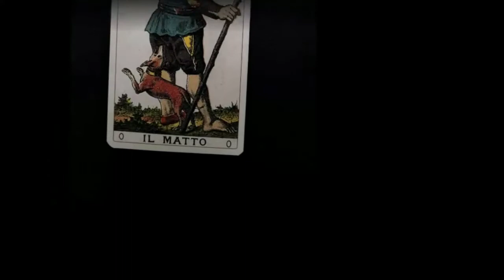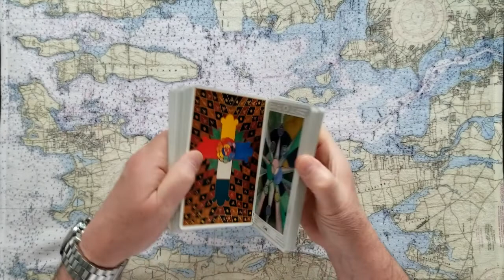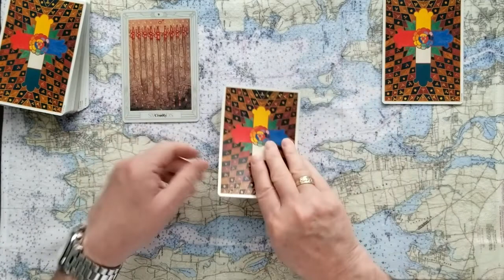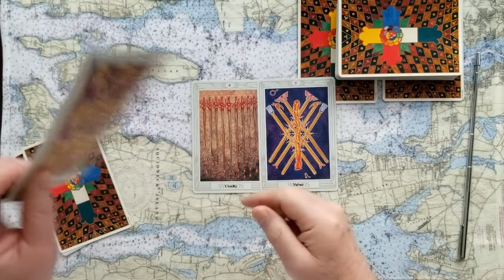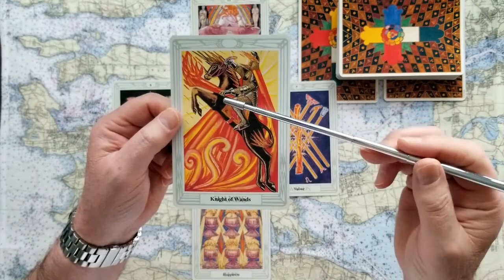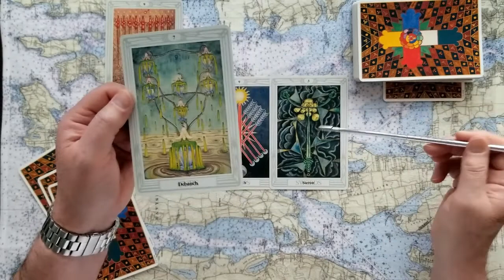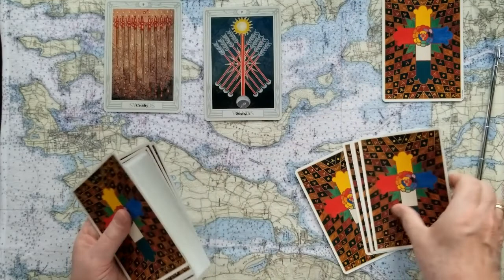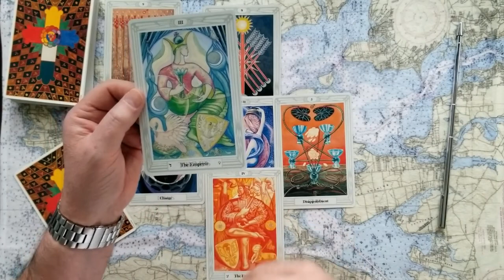3 Card Oracle U Pick with Dyadic Cross finish tarot card reading for YOU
3 Card Oracle U Pick with Dyadic Cross finish tarot card reading for YOU!